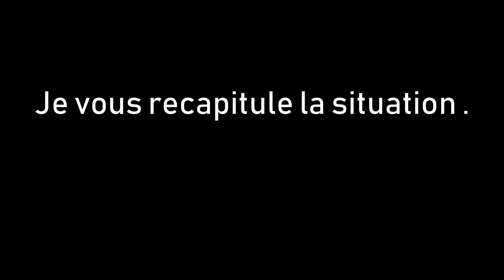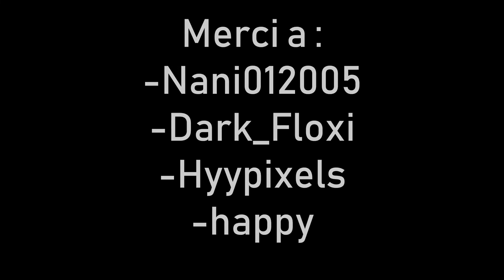LA MEUTE DE CHIEN !!! - SOLERIA BEST OF ep.#3 (ft. Nani012005 ,hyypixels ,happy ,Dark_Floxi , )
Nouvelle vidéo Best of sur soleria !
je me suis vraiment amusé a faire ce montage X)

IP : play.soleria.eu

Noublie pas le like ! :)

Processeur graphique : GeForce RTX 2060 SUPER
Processeur : Intel(R) Core(TM) i7-3820 CPU @ 3.60GHz
Mémoire : 8 GB RAM (7.94 GB RAM disponibles)
Résolution actuelle : 1920 x 1080, 60Hz
Système d'exploitation : Windows 10